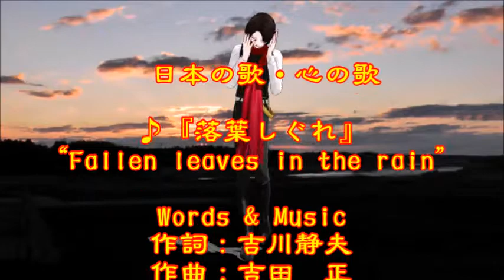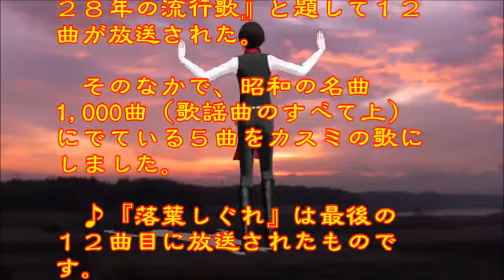♪『落葉しぐれ』日本の歌・心の歌 うた：緑咲香澄 ダンス：加州清光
日本の歌・心の歌　♪『落葉しぐれ』 “Fallen leaves in the rain”
Words & Music作詞：吉川静夫　作曲：吉田　正
 Song & Dance　♪唄：緑咲香澄　ダンス： 加州清光

１月６日NHK深夜便の「にっぽんの歌こころの歌」で『昭和２８年の流行歌』と題して１２曲が放送された。そのなかで、昭和の名曲1,000曲（歌謡曲のすべて上）にでている５曲をカスミの歌にしました。♪『落葉しぐれ』は最後の１２曲目に放送されたものです。